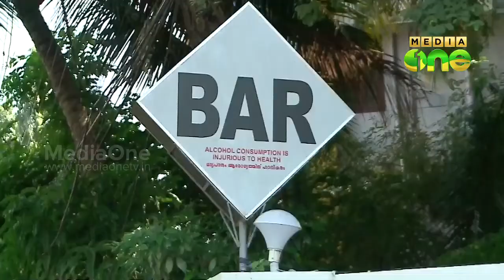Government not worried about financial loss on bar closure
ബാറുകള്‍ പൂട്ടിയതിലൂടെ സര്‍ക്കാരിന്​ വരുമാന നഷ്ടമുണ്ടാകില്ലെന്ന്​ വിലയിരുത്തല്‍.